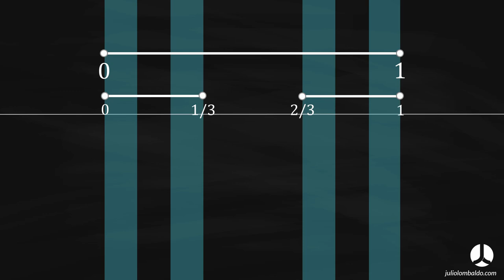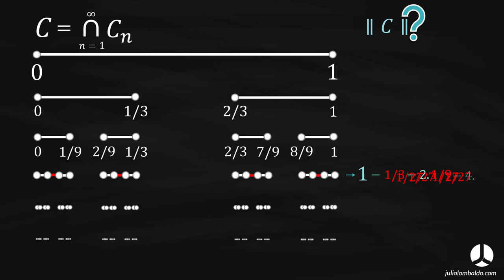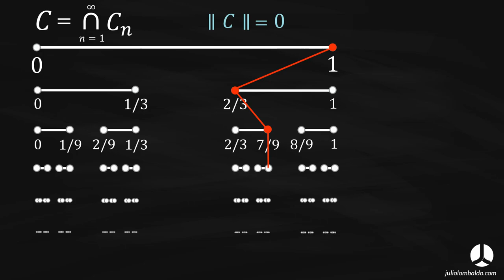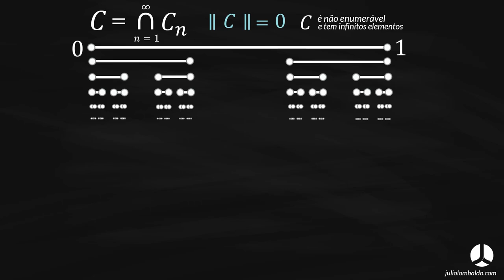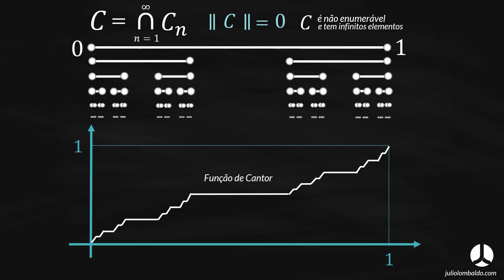Você conhece o Conjunto de Cantor?!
O Conjunto de Cantor, criado por George Cantor, é um dos conjuntos mais fascinantes da matemática.

Isso fica muito claro quando conseguimos visualiza-lo e entender suas propriedades, que de certa forma chegam a ser paradoxais entre si.

Como pode um conjunto ter infinitos elementos e ao mesmo tempo ter comprimento zero?!

Esse é um dos tantos exemplos de como a matemática é bonita em todas as duas instâncias.

Deixe nos comentários suas opinião e tópicos que talvez possam ser abordados aqui nesse canal.

Quer saber como eu faço as minhas animações?! Então não perde a chance de fazer parte de uma comunidade que está aprendendo a criar isso junto comigo: